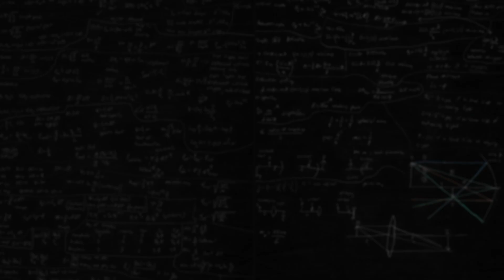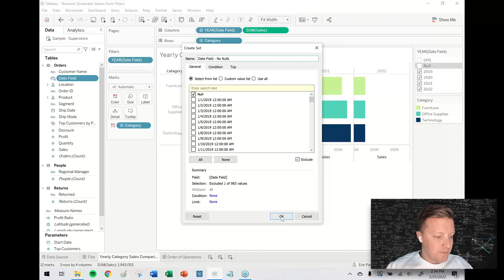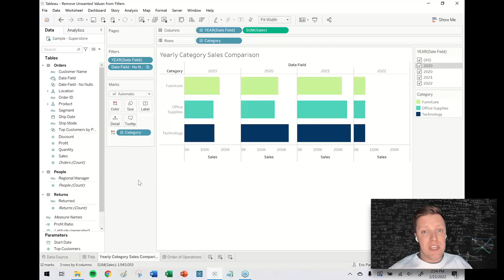How to Remove Unwanted Values (Nulls) From Filters in Tableau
About Me:
About:
Hi! I'm Eric with OneNumber. Thanks for checking out our channel. We appreciate the support! We love to help people with their Tableau problems.

Description:
Let me guess, you have a value (maybe a null) displaying in a Tableau filter and you want it to go away? You don’t want to leave it just sitting there because it’s ugly and your users are insatiably curious. You know if you leave it they are going to select it and you’re going to have to answer questions about what this “null” value means and why it’s a filter option.

You can leverage Tableau’s order of operations to your advantage. By using a set, you can remove the unwanted value(s) one step before dimension filters so your user never sees it as an option! Be careful though, once that value is removed from the worksheet, all associated data will be removed as well.

Check out this video to see this approach in action!